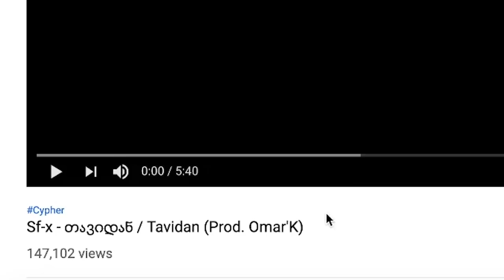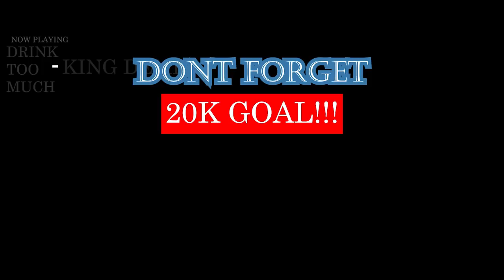Sf-x - თავიდან / Tavidan (Prod. Omar'K) | GEORGIAN RAP REACTION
HMMM, THIS WAS INTERESTING. 7/10 IN MY OPINION, WATCH TILL THE END TO SEE WHY. | Add me on Snapchat for more lit crazy clips! @Demmydee

IMPORTANT LINKS:

Previous Video- REACTION TO Nekfeu - Ma dope ft. SPri Noir (Clip Officiel) | FRENCH RAP REACTION:

WARNING!